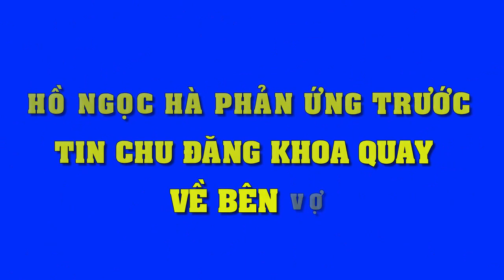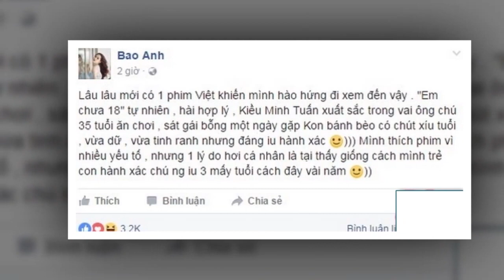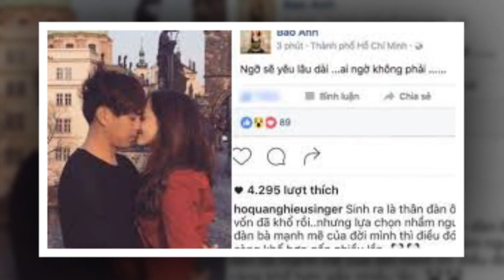Sự thật nào đằng sau lời xin lỗi muộn màng của Trấn Thành - Tin Tức Sao Việt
Sự thật nào đằng sau lời xin lỗi muộn màng của Trấn Thành
Hình ảnh "bất khả xâm phạm" của ngôi sao số 1 gameshow Việt Nam bỗng nhiên mong manh đến lạ.